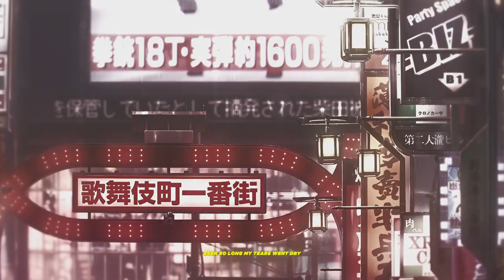Kado - Underwater / NAMIO BEATZ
╚═╩══╩═╩═╩═╩╝╚╩═╩═╝       𝓕𝓞𝓡 𝓜𝓞𝓡𝓔

🎥 𝓣𝓲𝓽𝓵𝓮: Kado - Underwater / NAMIO BEATZ

🔍 𝓓𝓮𝓼𝓬𝓻𝓲𝓹𝓽𝓲𝓸𝓷:
𝓦𝓮𝓵𝓬𝓸𝓶𝓮 𝓽𝓸 [𝓝𝓐𝓜𝓘𝓞 𝓑𝓔𝓐𝓣𝓩 ]! 🚀 𝓘𝓷 𝓽𝓱𝓲𝓼 𝓶𝓾𝓼𝓲𝓬𝓪𝓵  𝓿𝓲𝓭𝓮𝓸, [ 𝔂𝓸𝓾 𝓰𝓸𝓷𝓷𝓪 𝓱𝓪𝓿𝓮 𝓼𝓸𝓶𝓮 𝓶𝓾𝓬𝓱 𝓯𝓾𝓷 ].
𝓫𝔂 𝓳𝓾𝓼𝓽 𝓮𝓷𝓳𝓸𝓲𝓷𝓰 𝓽𝓱𝓮 𝓱𝔂𝓹𝓮 𝓶𝓾𝓼𝓲𝓬  𝓸𝓷 𝓽𝓱𝓲𝓼 𝓬𝓱𝓪𝓷𝓷𝓮𝓵.